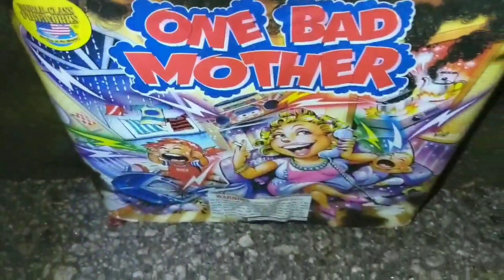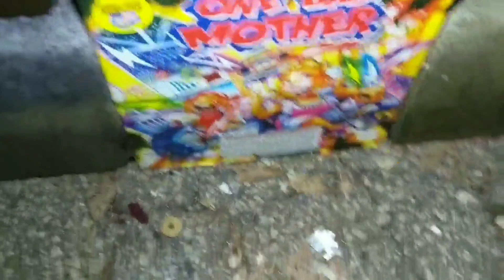Old vs New 500gram Cake( One Bad Mother)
Both were Good!! It's always cool to see the evolution of some of the good cakes that have been around forever.